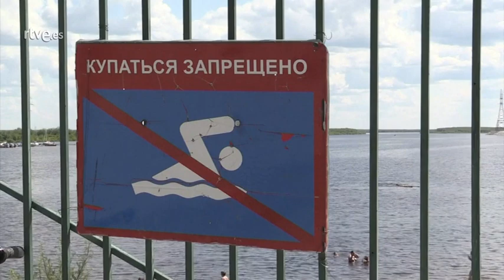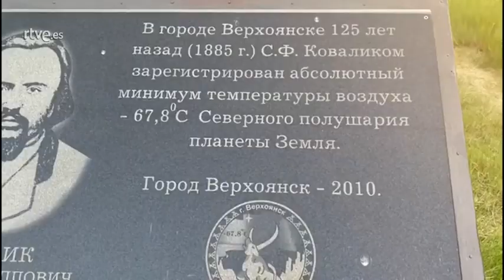RÉCORD DE TEMPERATURA y RIESGO de DESHIELO ¿Qué está pasando en el ÁRTICO? I RTVE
Una ola de calor como no se ha visto mucho años asola al Ártico. Durante todo el mes de junio, la remota región de Siberia, al noreste de Rusia, se ha visto sacudida por altas temperaturas poco ha habituales en esas latitudes. Después de una primavera cálida, el pasado 20 de junio los termómetros de la ciudad de Verkhoyansk llegaron hasta los 38 grados centígrados. Una temperatura que ahora intenta verificarse y que supondría un récord histórico en la zona.

Las altas temperaturas ha hecho que los habitantes de esas zonas adelanten sus baños en los ríos y lagos de esta región del Círculo Polar Ártico. Muchos se han lanzado a bañarse en busca de alivio para unas temperaturas a las que no están acostumbrados. De hecho, esta región oriental de la Federación Rusa es conocida por registrar algunas de las temperaturas más frías del invierno en el hemisferio norte.

El aumento de las temperaturas tiene dos consecuencias directas que preocupan a los científicos y organizaciones medioambientales. Por un lado, el calor seco ha avivado la voracidad de los incendios forestales en la zona, con 50 focos activos y que están arrasando un territorio de más de 600 mil hectáreas. Y por otro lado, el deshielo del permafrost: que son los suelos permanentemente congelados y que acumulan gases de efecto invernadero. Su desaparición favorece la emisión de metano, contribuyendo así al calentamiento global.